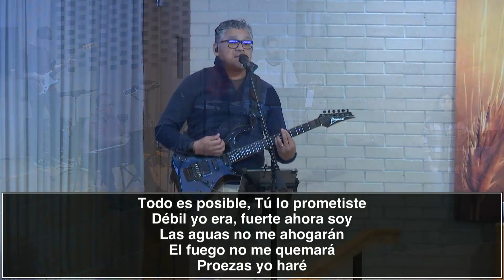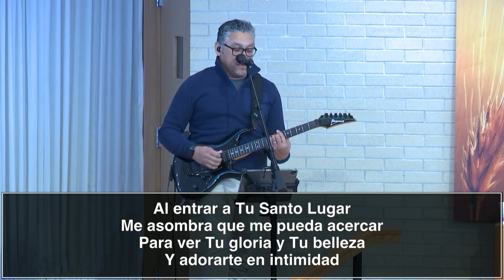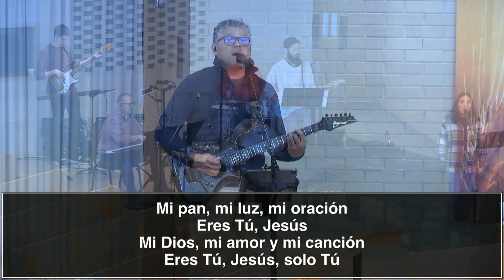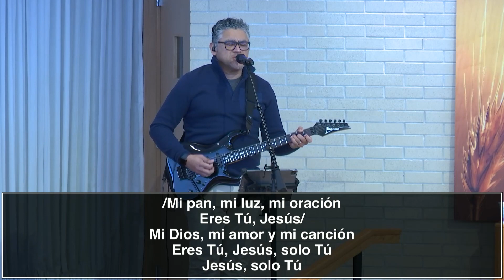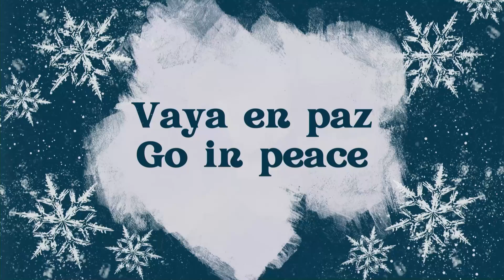CMC en Español 29 de enero, 2023